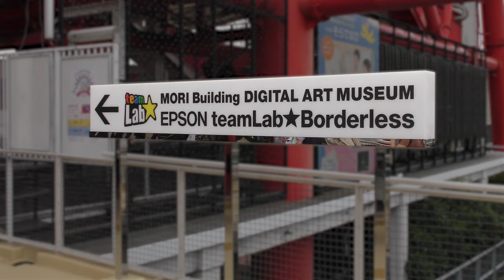DIGITAL ART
DIGITAL ART in Tokyo, an impression of my visit.
Een impressie van mijn bezoek.
Music from Audioblocks: atmospheric-nightsounds-bbc-1215-14 and mystical_G1JFZLB_